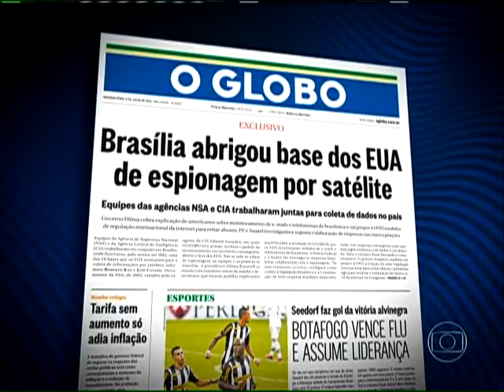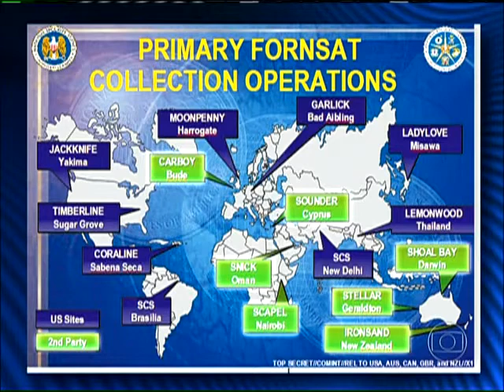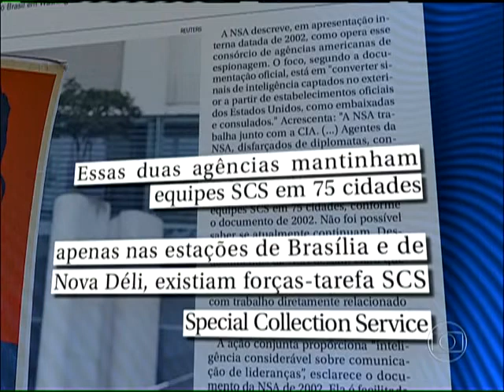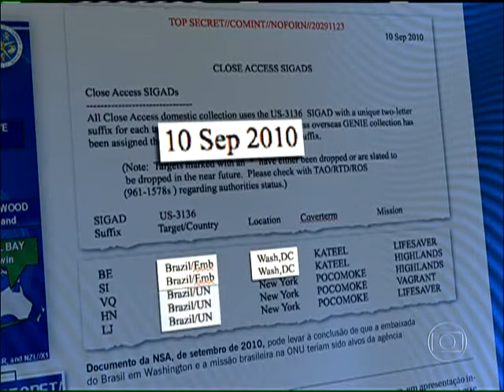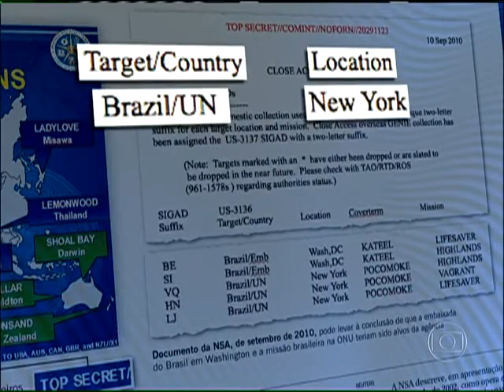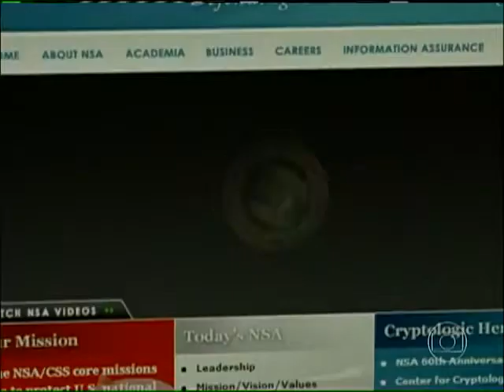🔝 1.2 INTERVENÇÃO MILITAR e o SEGUNDO MANDATO de TEMER | SAIBA quem MANDA no BRASIL!